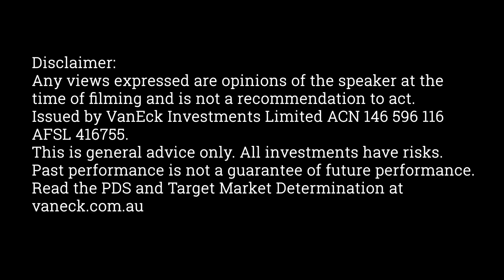QUAL Feb 2023 Performance Update